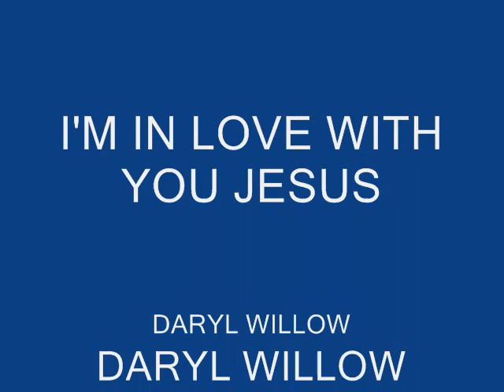I'M IN LOVE WITH YOU JESUS-DARYL WILLOW.wmv